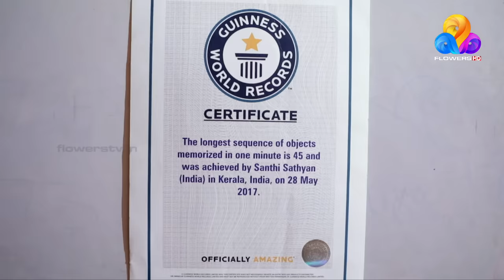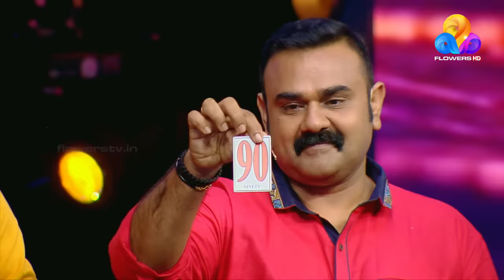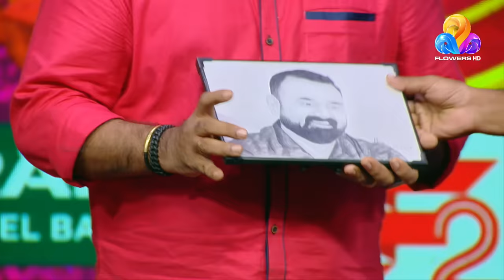Comedy Utsavam│Flowers│Ep# 474